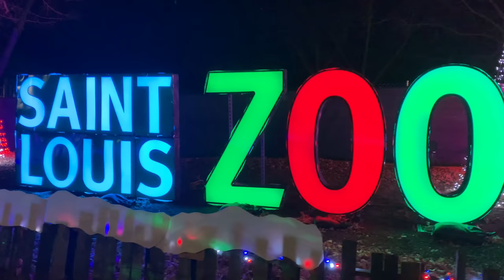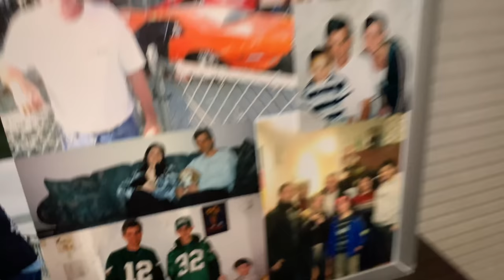GETTING INTO TROUBLE!